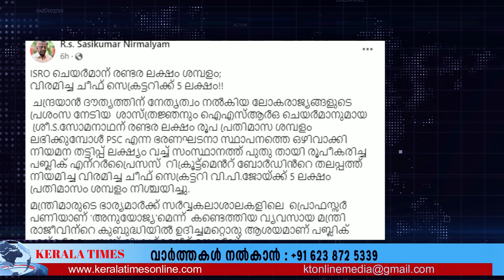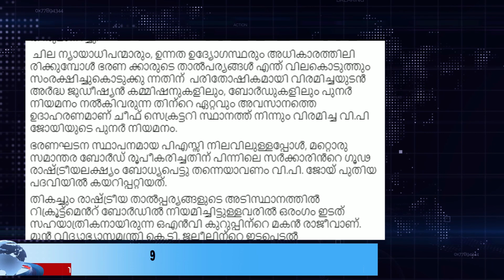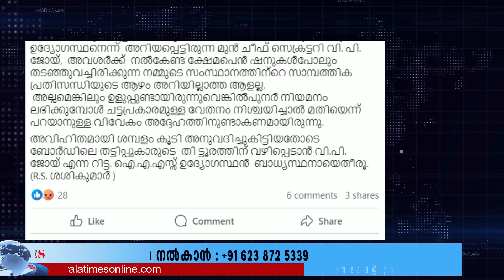നിയമന തട്ടിപ്പിന് മുൻ ചീഫ് സെക്രട്ടറിക്ക് 5 ലക്ഷം | Pinarayi Vijayan | V P Joy IAS |S Somnath